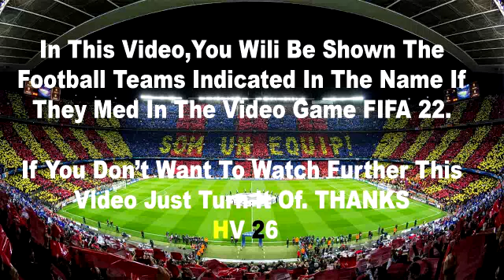Valencia vs Osasuna 1-2 | All Goals & Highlights | LaLiga Santander 2021/22 | Matchday 32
Valencia vs Osasuna 2022 | LaLiga Santander 2021/22 | All Goals & Highlights | Matchday 32

valencia vs osasuna 1-2,
valencia vs osasuna,
valencia vs osasuna highlights,
valencia vs osasuna resumen,
osasuna vs valencia highlights,
osasuna vs valencia resumen,
valencia osasuna resumen,
valencia osasuna highlights,
osasuna valencia 2022,
resumen osasuna valencia,
resumen osasuna vs valencia,
valencia vs osasuna goals,
valencia osasuna goals,
valencia x osasuna,
osasuna x valencia,
valencia v osasuna,
osasuna v valencia,
osasuna resumen,
valencia resumen,
osasuna highlights,
osasuna vs valencia,
osasuna valencia,
valencia osasuna,
osasuna valencia,
osasuna vs valencia,
valencia vs osasuna,
osasuna,
valencia,
liga santander,
laliga,
osasuna valencia all goals,
osasuna valencia goals,
osasuna valencia en vivo,
resumen osasuna hoy,
osasuna hoy,
valencia esumen hoy,
osasuna resumen hoy,
resumenes la liga hoy,
osasuna valencia hoy,
osasuna hoy,
osasuna vs valencia,
osasuna valencia hoy,
osasuna gegen valencia,
osasuna valencia goles,
goles osasuna valencia,
osasuna valencia maç özeti
osasuna oggi highlights
highlights osasuna valencia
goles osasuna
resumen valencia hoy
valencia hoy
resumen osasuna valencia
resumen valencia osasuna
osasuna valencia resumen
resumen osasuna hoy
valencia osasuna hoy
resumen del valencia hoy
resumen osasuna valencia hoy
resumen valencia osasuna hoy
valencia resumen hoy
resumen del partido del valencia de hoy
resumen del valencia vs osasuna hoy
resumen osasuna vs valencia hoy
resumen valencia vs osasuna hoy
valencia vs osasuna hoy
resumen del partido de valencia hoy
resumen del partido del valencia hoy
resumen partido osasuna valencia
valencia vs
osasuna valencia hoy
osasuna vs valencia hoy
gol del valencia hoy osasuna
goles osasuna valencia
resumen del partido osasuna valencia
resumen valencia hoy osasuna
resumen valencia vs osasuna
valencia resumen
valencia vs osasuna resumen hoy
osasuna hoy
osasuna valencia vivo
osasuna vs
osasuna vs valencia 2022
osasuna vs valencia resumen hoy
osasuna x valencia
gol de valencia hoy
gol del valencia vs osasuna
gol valencia hoy
goles del valencia hoy
highlights valencia vs osasuna
la liga highlights
partido de valencia hoy
partido del valencia
partido osasuna valencia
partido valencia
resumen de valencia hoy
resumen del osasuna valencia
resumen del osasuna valencia de hoy
resumen del osasuna vs valencia
resumen valencia fc hoy
valencia osasuna resumen
valencia highlights
valencia vs osasuna goles
valencia vs osasuna today match